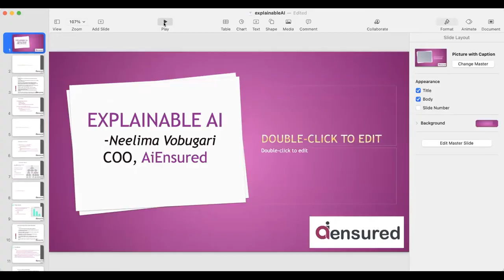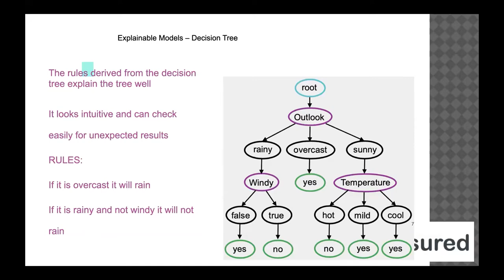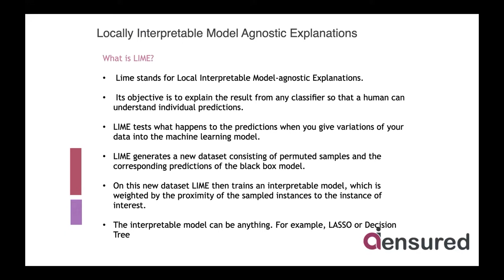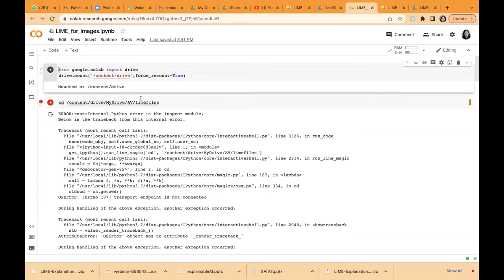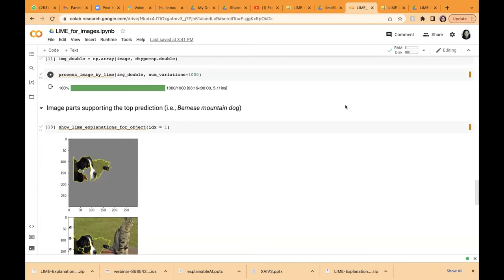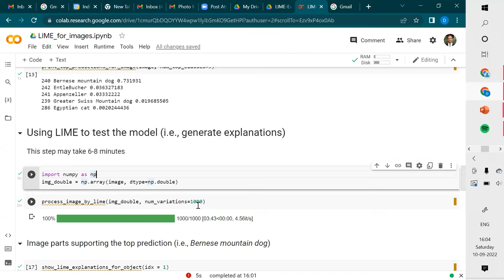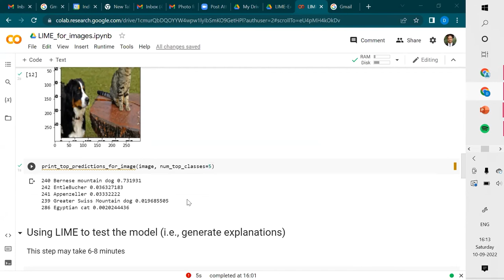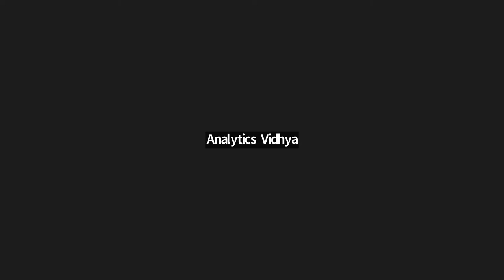The DataHour: Explainable AI Need and Implementation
Today AI powered by ML is mainstream in several businesses across verticals. However there is skepticism in certain verticals on the power of ML to be able to perform complex tasks without a rationale of "Why is the ML model giving this result"?

This question haunts scenarios like a ML model taking decisions in credit cards in BFSI or taking decisions on cancer in Healthcare etc. To allow for answering such questions the area of Explainable AI (XAI) was introduced which is able to provide explanations for the decisions made by the ML model. In this DataHour, Neelima will provide a hands-on intro to XAI.

Prerequisites:Enthusiasm to learn Data Science.